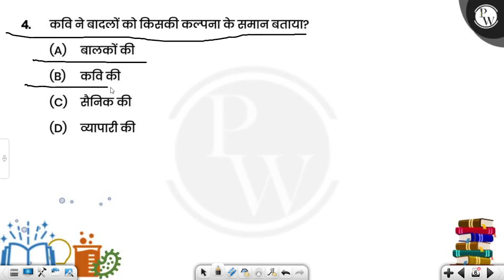कवि बादल की 'गर्जन' के द्वारा क्या करना चाहता है?....